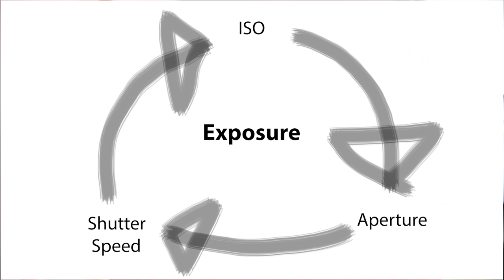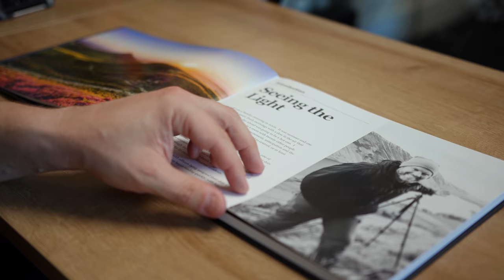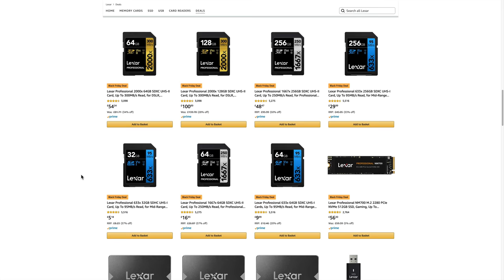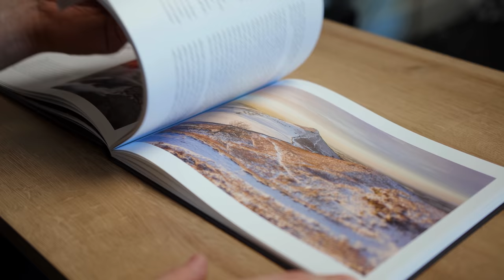What Nobody Teaches You About Photography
Today we are going to peer through the veneer, dig below the surface and talk about what really matters to avoid some common pitfalls and keep us motivated and moving forwards with our photography.

Lexar Deals

Christmas shipping is available on orders received before:
UK - Tuesday 21st December 1400hrs
EU - Monday 13th December 1400hrs - (excluding: Cyprus, Malta, Sweden, Czech Republic, Finland, Poland, Greece, Italy and Portugal)
US & Canada - Monday 13th December 1400hrs
Rest of the World - Monday 6th December 1400hrs (includes above European Countries)

Photo Editing

Video Editing